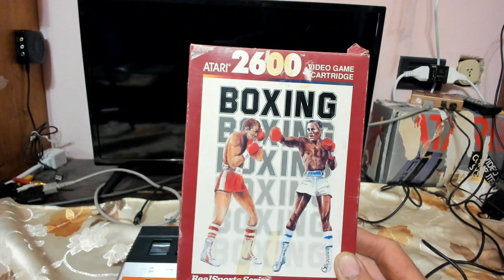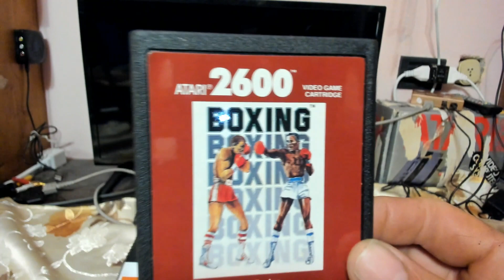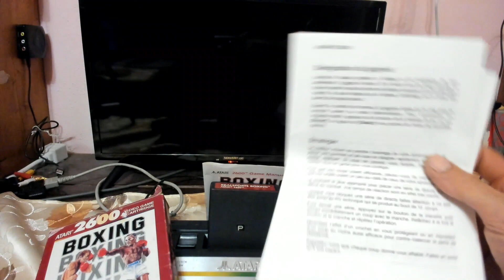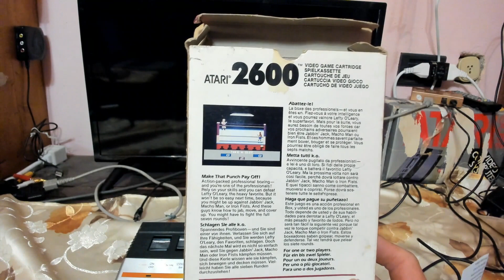REALSPORT BOXING-ATARI 2600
RealSports Boxing è un videogioco basato sulla boxe sviluppato da Atari e pubblicato nel 1987 per Atari 2600 . Fa parte dellaserie di giochi RealSports di Atari. [1] Il gioco ha una vista laterale del ring , permettendo al giocatore di muoversi su e giù, così come da sinistra a destra. Ci sono quattro personaggi selezionabili nel gioco, Lefty O'Leary, Jabbin' Jack, Macho Man o Iron Fists. Lo scopo del gioco è mettere fuori combattimento gli avversari riempiendo una barra nella parte inferiore dello schermo che consente al giocatore di sferrare il colpo decisivo. Il gioco può essere giocato con due giocatori contemporaneamente